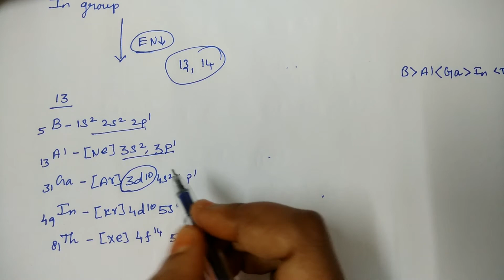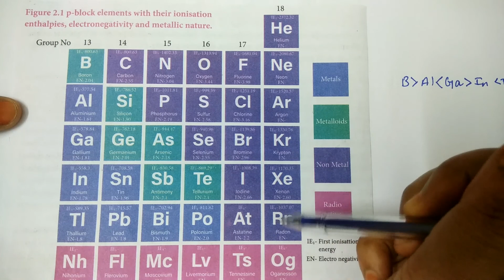Electronegativity | p-Block Elements-I | TN 12th Chemistry | Unit 2 | in Tamil | Part 6